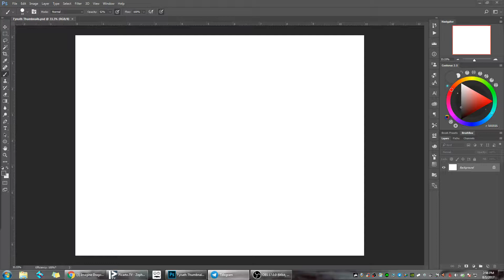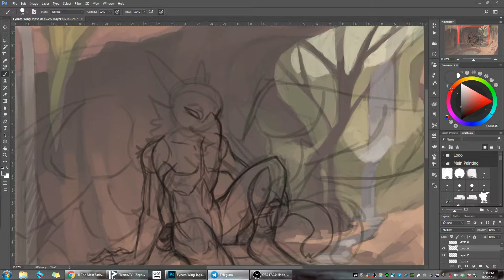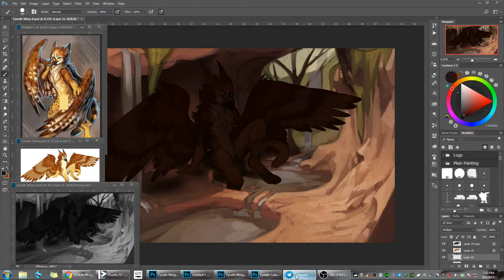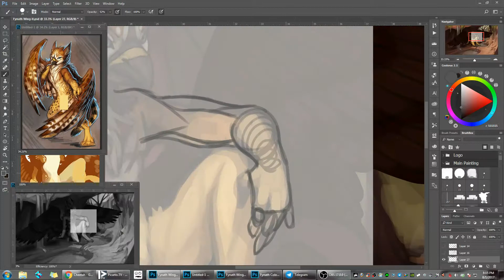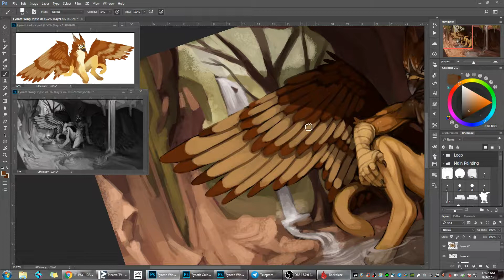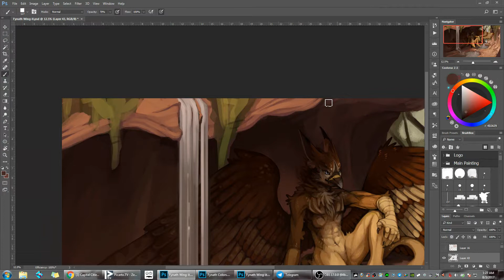Speedpainting - Fynath Wing-it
This wing-it was finished for Fynath over on FA a few days ago. Ended up doing more of an environmental piece after seeing a photo that he shared, and really pushed myself with everything. Definitely a fun character to paint!